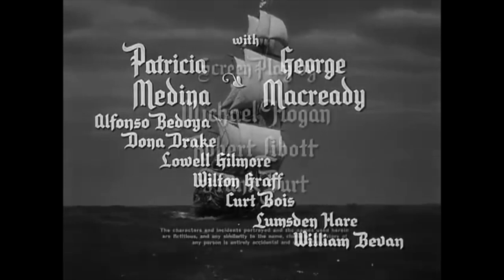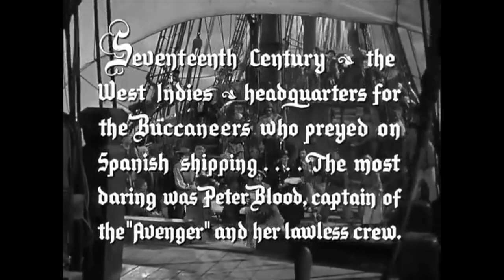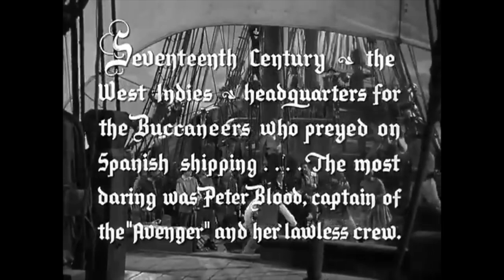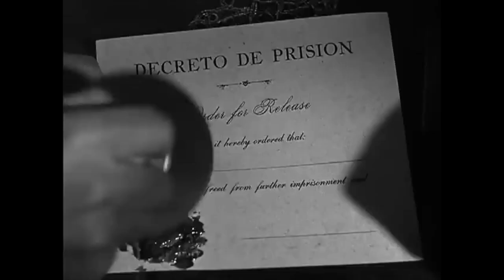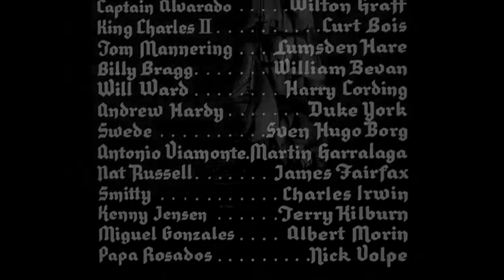Fortunes of Captain Blood (1950) Louis Hayward, Patricia Medina, George Macready, and Dona Drake.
"Fortunes of Captain Blood," a swashbuckling adventure from the heyday of The Classical Hollywood Cinema, graces the screens as a 1950 pirate film directed by Gordon Douglas. This tale of high-seas adventure embodies the spirit of Classic American Films, harkening back to the Golden Age of Hollywood with its thrilling narrative and captivating characters.

Drawing inspiration from the iconic Captain Blood portrayed in the original 1922 novel and subsequent collections of stories by Rafael Sabatini, "Fortunes" emerges as a shining example of Vintage Movies, brought to life by Columbia Pictures in a thrilling remake centered around the infamous swashbuckler.

The film enthralls audiences with daring sword fights, sensational sea battles, and intrigue, all hallmarks of Classic Movie Gems. Amidst the action, a captivating love interest adds depth and romance to the narrative, elevating it to the status of Timeless Classic Movies.

"Fortunes of Captain Blood" enjoyed such success that it spawned a sequel, "Captain Pirate," produced by the same talented cast and crew just two years later, further solidifying its place in the pantheon of Classic Hollywood.

Movie Info:
Following his banishment from England for aiding an injured enemy, physician Peter Blood (Louis Hayward) embarks on a thrilling journey into piracy, becoming captain of a notorious crew of buccaneers. His relentless pursuit by the brutal Marquis de Riconete (George Macready) adds tension and excitement to the plot, as Riconete stops at nothing to capture the wanted swashbuckler.

When Riconete finally catches Blood's crew on an island, the intrepid captain must go incognito to rescue his men, all while navigating the dangerous waters of betrayal and loyalty. With the help of Riconete's niece Isabelita (Patricia Medina), Blood faces challenges that test his mettle and honor, crafting a tale of adventure and redemption worthy of the Classic Movie Streaming era.

As an Old Movies enthusiast, you'll find "Fortunes of Captain Blood" to be a thrilling Hollywood Throwback, its availability for Classic Movie Streaming ensuring its enduring legacy among Classic Cinema Gems.

Genre: (Adventure).
Original Language: English.
Director: Gordon Douglas.
Producer: Harry Joe Brown.
Writer: Frank Burt, Michael Hogan, Robert Libott.
Release Date (Theaters): May 19, 1950 Original.